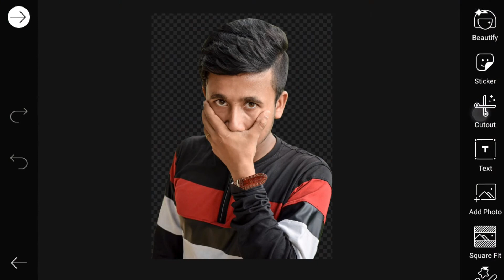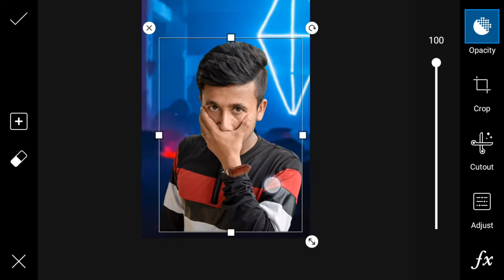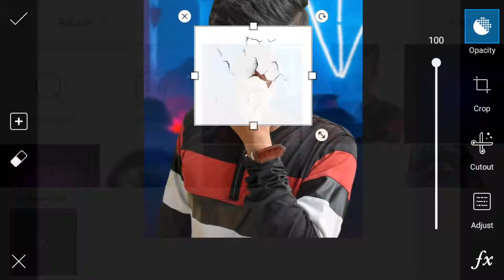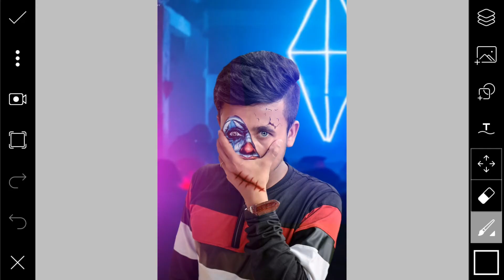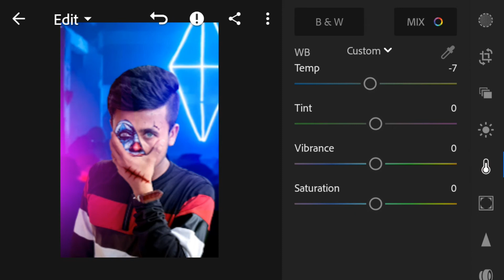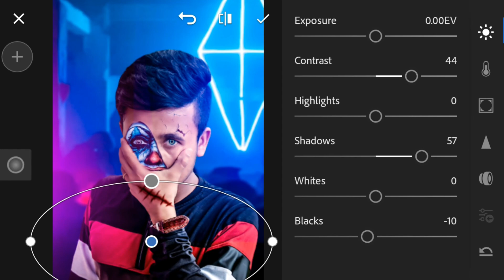Mask Photo Editing in Picsart | How to Mask Photo Editing in Picsart like Photoshop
Hello guy's,
Firse hajir hoon aur ek tutorial ke sath. Aaj me apke liye lekar aaya hu ki aap sabhi apne PicsArt app me Mask photo kese edit kar sakte hai step by step, video ko pura dekhna aur like, comments ke sath hi Channel Subscribe Jaroor Karna 😊

Like | Comment | Share Jaror Karna guys 💖